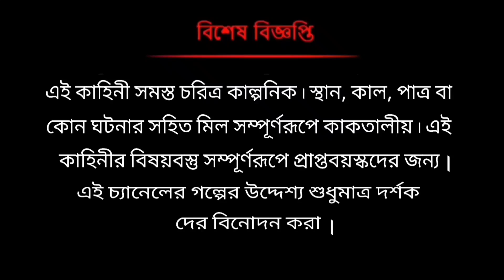অত্যাচারী ভাই ll bangla cartoon ll Animation story ll fairy tales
এই গল্পটি তে অত্যাচারী ভাই গল্পটি তুলে ধরা হয়েছে। যদি আপনাদের এই কার্টুন ভিডিও টি ভালো লাগে তো অবশ্যই আপনারা আপনাদের কমেন্ট করে জানাবেন।ধন্যবাদ banglastory banglacartoon bengalicartoon cartoonbangla cartoon cartoonbanglacartoon banglaanimationcartoon rupkothargolpobanglacartoon funnybanglaanimationcartoon banglagolpo cartoonbengali banglaanimation banglacartoon for all#bengalicartoonstory#tuntuni cartoon bangla#rupkothacartoontv#banglarupkothargolpo#newbanglacartoon#banglacartoonvideo#thakurmarjhulicartoon#banglagalpo#bengalifairytalescartoon#কার্টুন